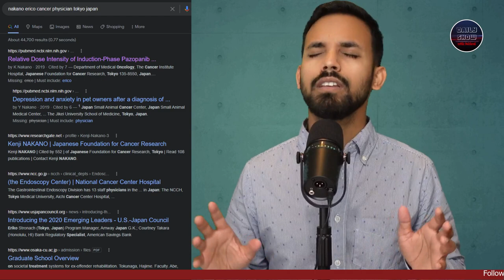Ep 386 | জাপানি মহিলার পক্ষ নিয়ে মিডিয়া ও আইন সংস্থার বদমায়েশি